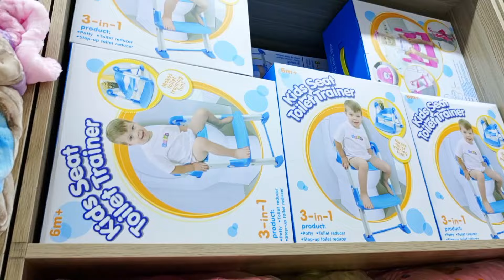WHERE TO FIND NEWBORN BABY ESSENTIALS IN EASTLEIGH| BEST ERRAND SERVICES FOR NEWBORN ESSENTIALS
Hey MacKenzie squad, in today's video am sharing with you a day in my life doing errands for client who was due so i had ti shop baby clothes she had not bought anything. It was a full day in eastleigh. Hope you enjoy the video love xoxo.

SHOP MENTIONED :

Arrafat mall

In

FAQ.